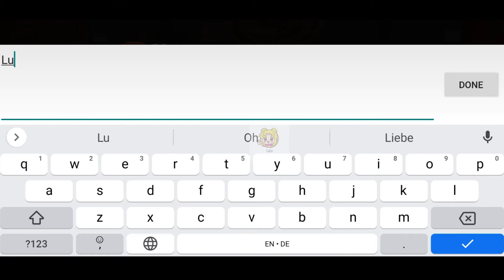Pokemon Cafe Remix